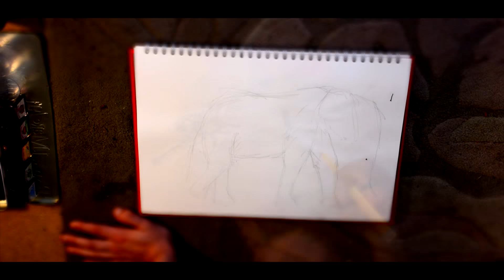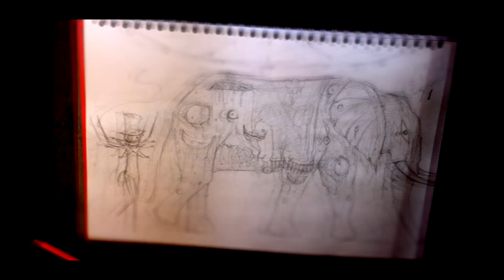Transcendence Limited - Speed Drawing (Timelapse)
Another new timelapse sequence from artist Carebearepidemic (SunnyD) doing what he does best to 'Breathe - The Prodigy'

Produced by Twig Williams, Chris Butler & Daniel Mathews.

Music choice: The Prodigy - Breathe, Producer Liam Howlett,

Designs similar to this will be out soon available to buy on t-shirts.